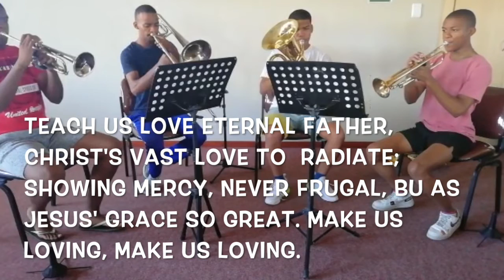TEACH US LOVE ETERNAL FATHER - Beat Fritschi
This piece performed by the "family brass" quartet. Hope you enjoy this classic!!